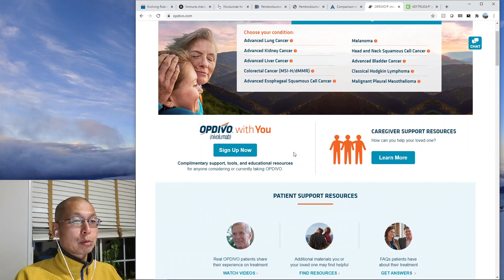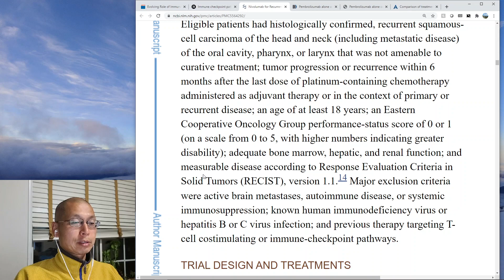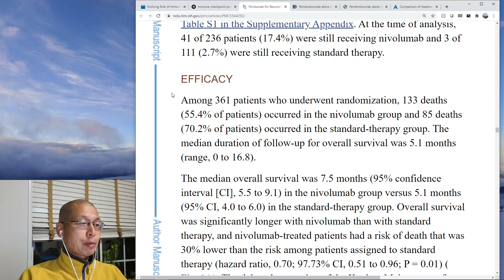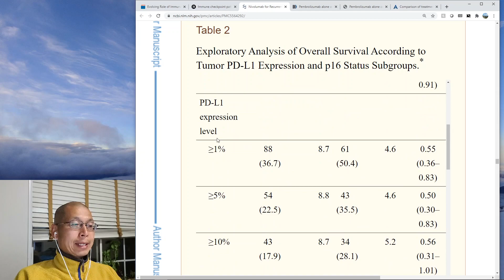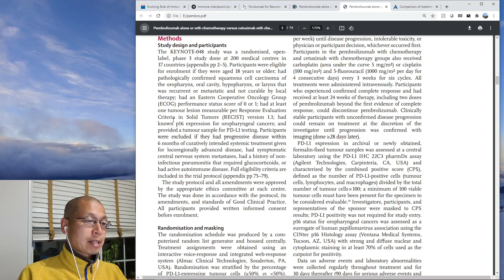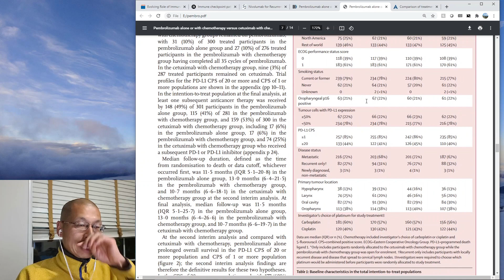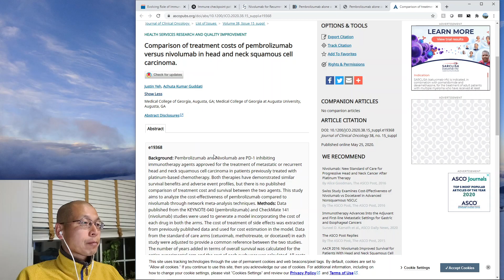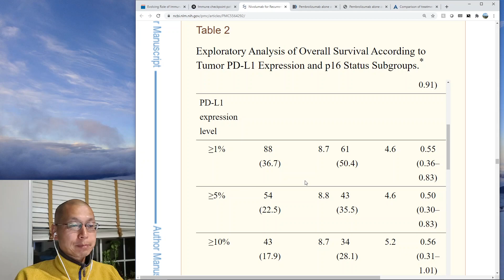Immunotherapy for recurrent or metastatic head and neck cancer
Brief overview of the phase III trials for nivolumab (Opdivo) and pembrolizumab (Keytruda) in the treatment of squamous cell carcinoma of the head and neck cancer.